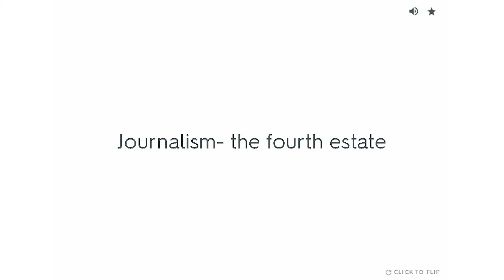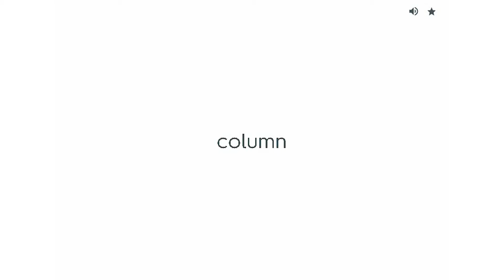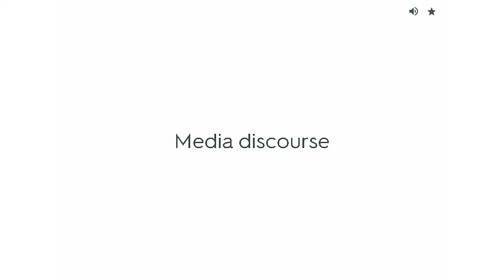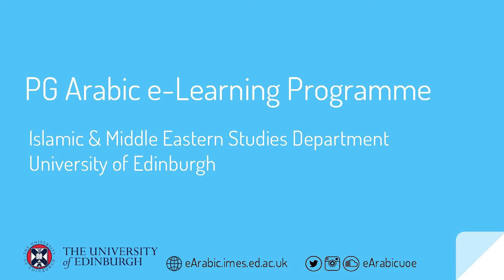Advanced Arabic G (AAG) Core Vocabulary [9]